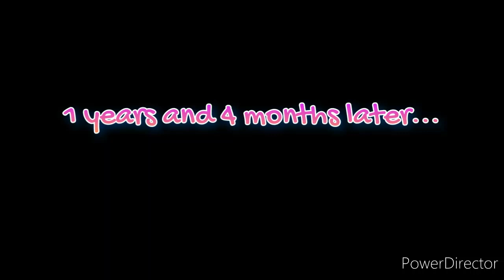Emmerdale - Amba Metcalfe's Return Scenes (5th October 2021)